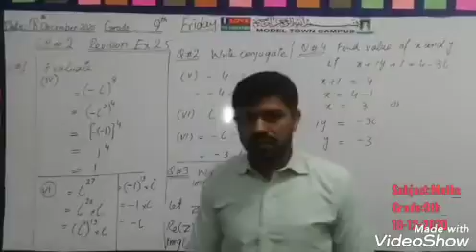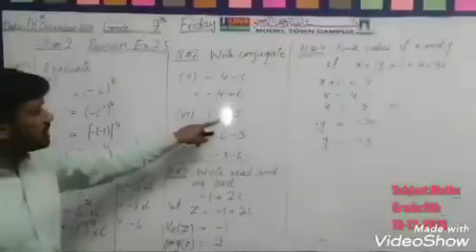Ch#2 Revision Exercise (Mathematics) Grade 9th